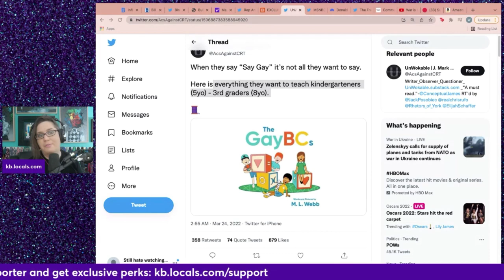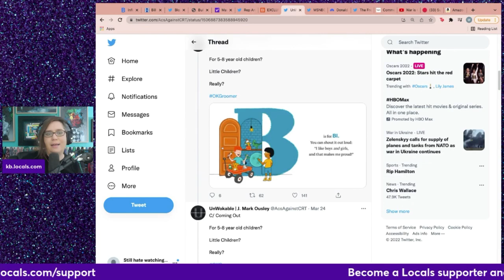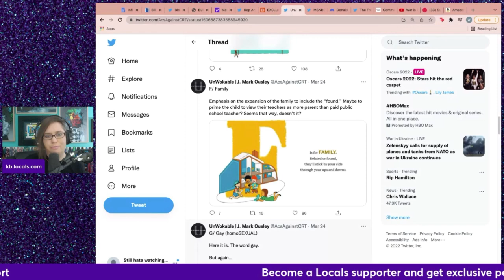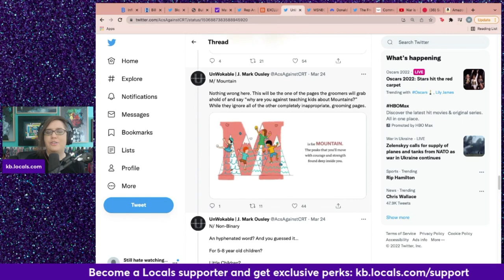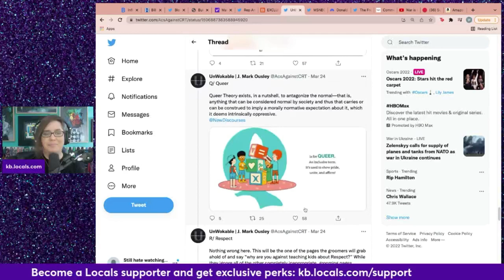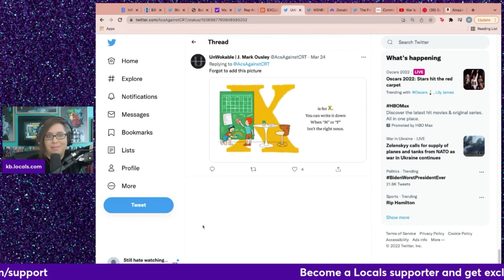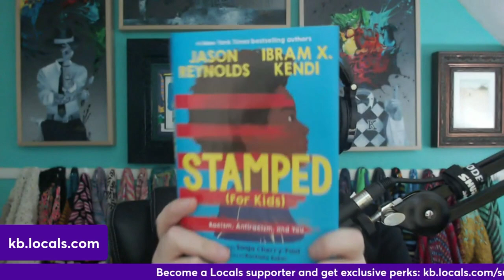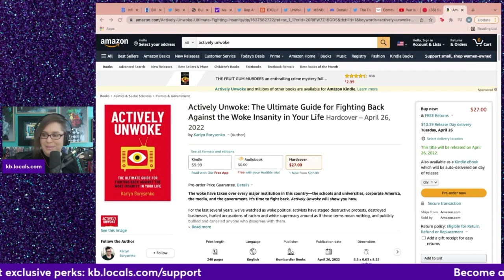GayBC's replaces traditional ABCs with woke social justice terms. See inside this real kid's book.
Pre-order my upcoming book, Actively Unwoke

Bitcoin: 127WnV7TpGefjh7toGvWnBYyK9c1bMCNwk
Ethereum: 0x437d8be5749e5c3ae0509a02701d5bcd46bbba2b
Cardano: DdzFFzCqrhso1QDcpav51M3SDs5FPYZE4ogUUnEGoD5UL3Qpk96L7gBii2y9xZuhbiK76wHNMrap21DMUWbfuEttcabGY9u6e2fRFxKT